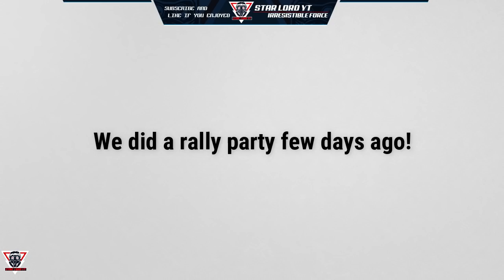Lords Mobile || 3.2.1 CAPPED!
DTF Fails and wins against LH family